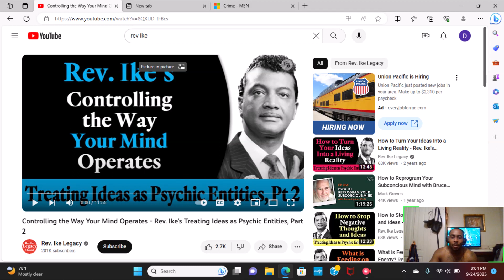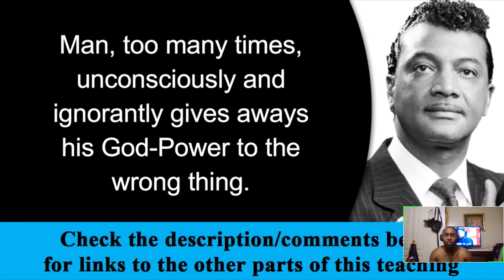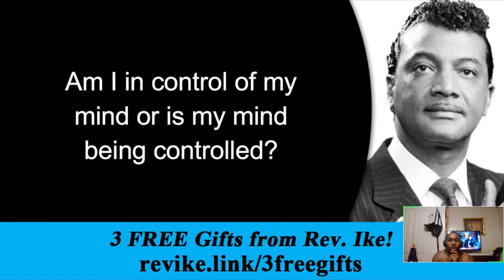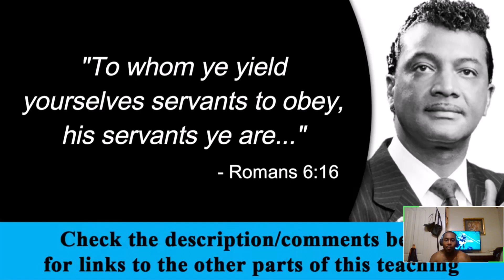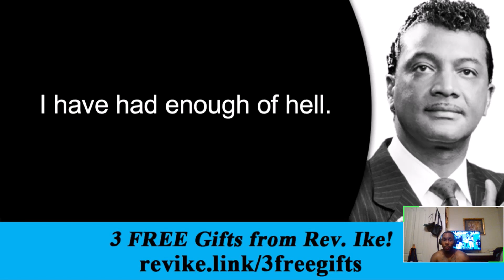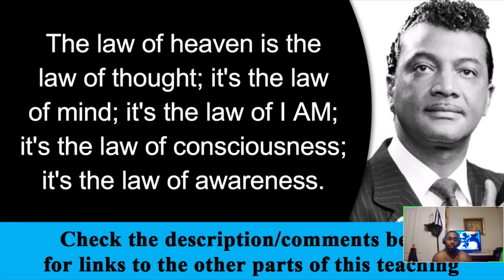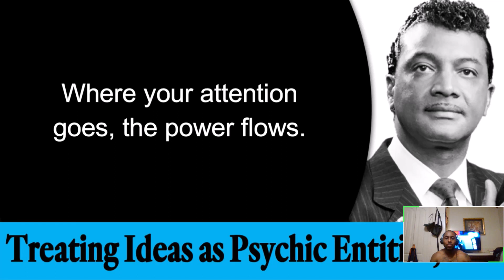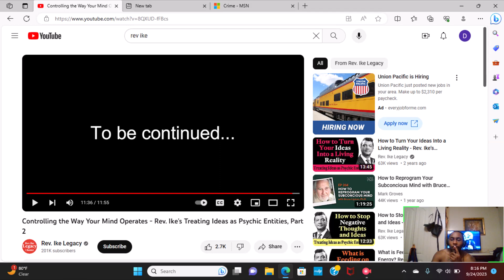Rev Ike Controlling how your mind operates.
Controlling how your mind operates. @RevIkeLegacy